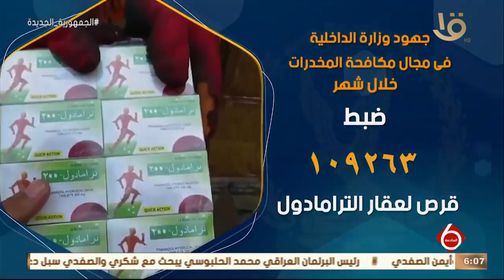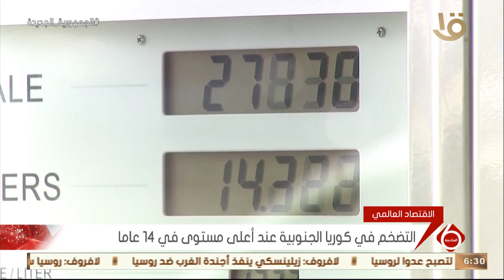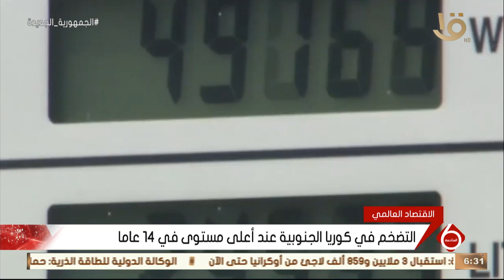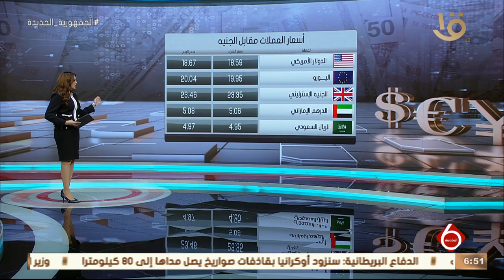نشرة السادسة | أهم الاخبار العالمية والمحلية